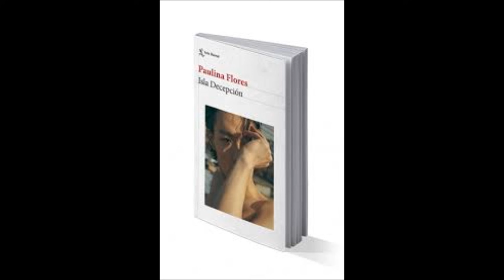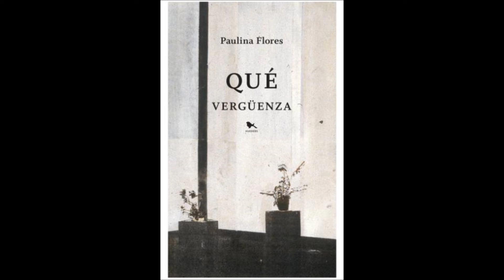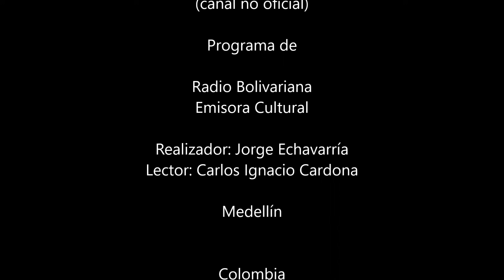Paulina Flores o la Literatura como búsqueda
Programa radial Literatura para oír, tomado de Radio Bolivariana, emisora cultural de la Universidad Pontificia Bolivariana, Colombia. Realizador Jorge Echavarría, lector Carlos Ignacio Cardona.

Qué Vergüenza, cuento de la escritora chilena Paulina Flores.

Imágenes:
00:13
08:45
13:01